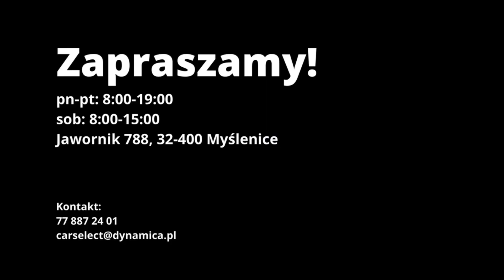Audi A3 Sportback | CarSelect DYNAMICA